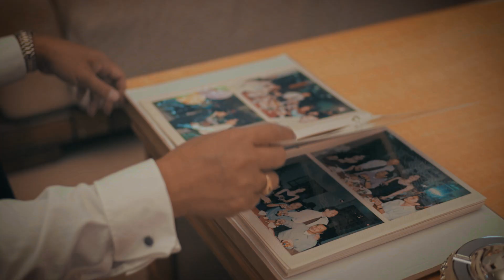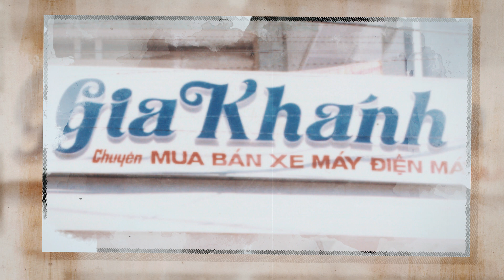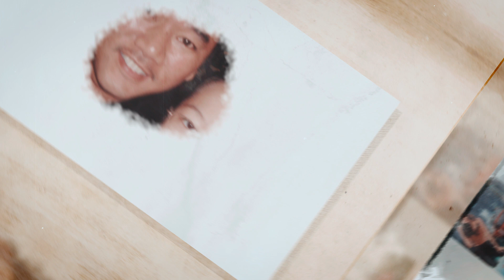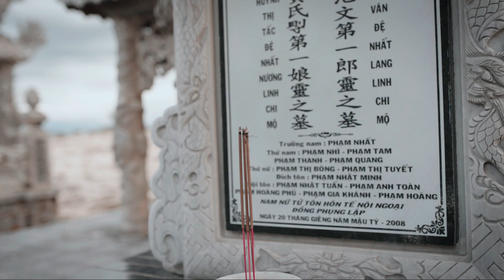GIA KHÁNH – NGÀY ẤY VÀ BÂY GIỜ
Với tôi, một chiếc xe không chỉ là phương tiện đưa bạn đến những nơi mà bạn cần đến...
Với tôi, một chiếc xe là người bạn đồng hành cùng chinh phục mọi hành trình, đến với mọi ước mơ./.